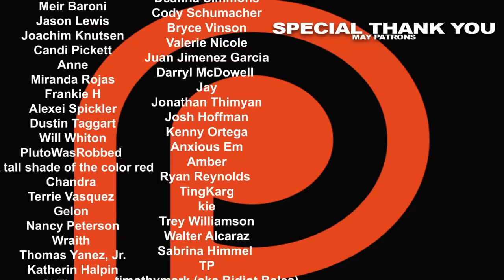Jojo Rabbit (2019) Movie REACTION!!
A young German boy in the Hitler Youth whose hero and imaginary friend is the country's dictator is shocked to discover that his mother is hiding a Jewish girl in their home.